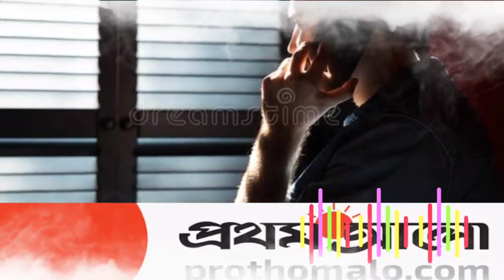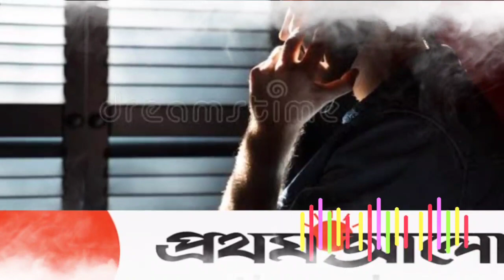যে শিল্পী যত বেশি সৎ, তিনি তত বড়। আলাপনে বিস্তারিত বল্লেন প্রথম আলো কে।